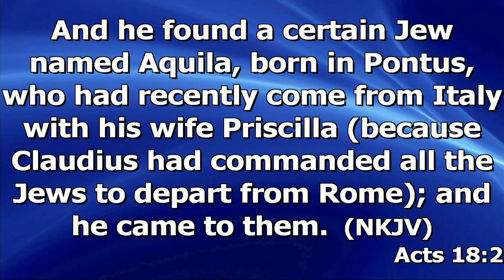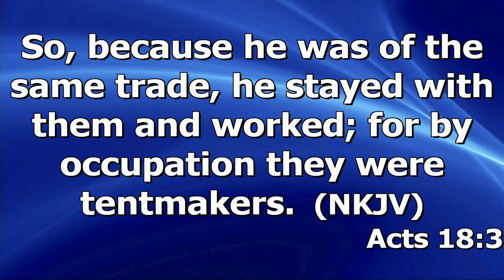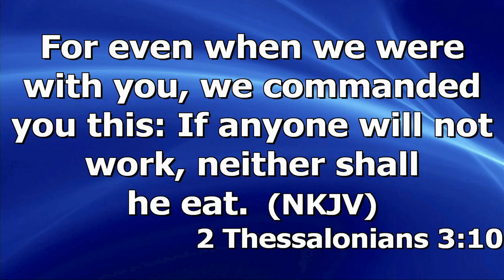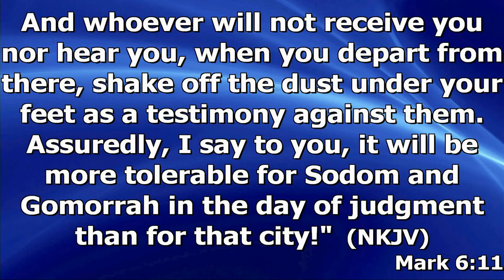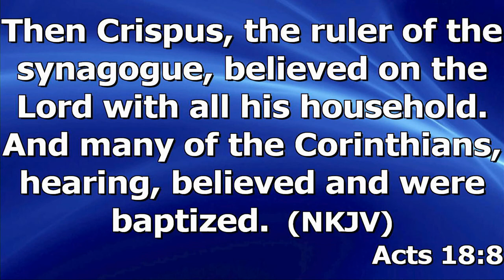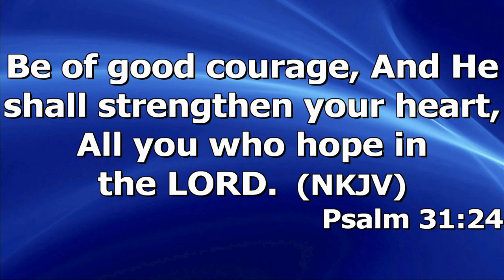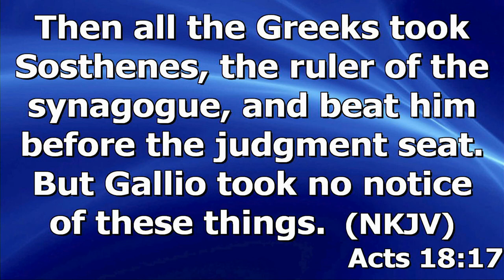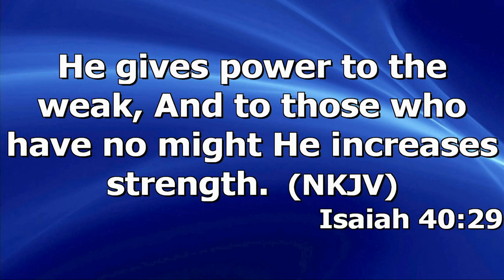"Ministering In Corinth" by Pastor Michael Franklin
Pastor Michael Franklin's message "Ministering In Corinth" was recorded Sunday morning Jan 24, 2021 at Rye Hill Baptist Church - Fort Smith, Ar. Enjoy the message and may God Bless.

Acts 18:1-17